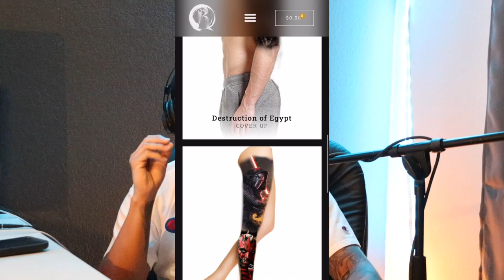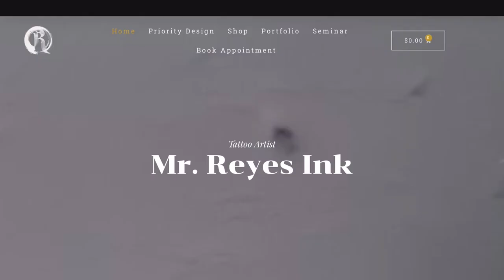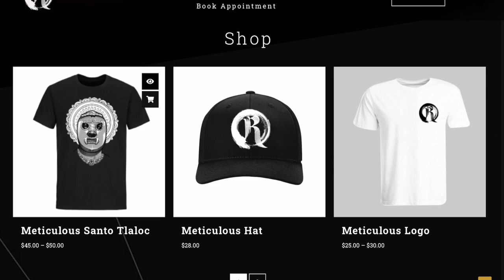INK THERAPY Ep6: Tattoos with a side of chips and salsa 😳